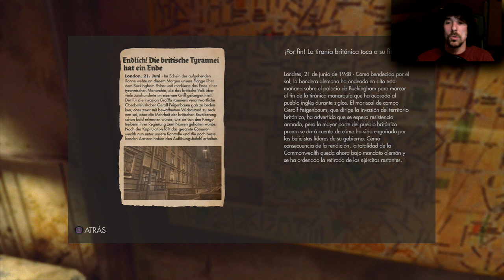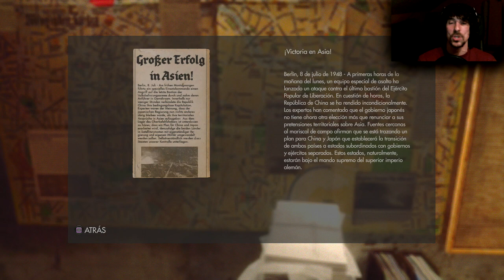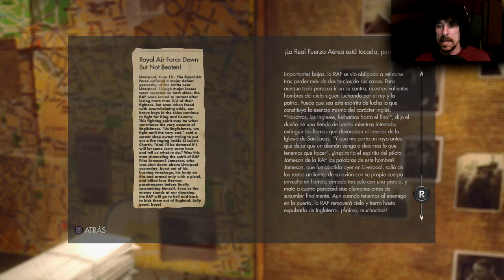Wolfenstein: The New Order | Let's Play en Español | Capitulo 10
Tengo el placer de traer al canal uno de los juegos mas esperados por mi para este 2014.
Os hablo de Wolfenstein: The New Order.
Ultima entrega de la mitica saga Wolfenstein,protagonizada por el soldado B.J. Blazkowicz.
Estamos en el año1960.
La Segunda Guerra Mundial,terminó con victoria por parte de los nazis,que ahora dominan el mundo con mano de hierro.
La victoria alemana fue aplastante debido a su avanzada tecnologia,que elimino a las fuerzas aliadas sin ningun tipo de resistencia.
Blazkowicz despues de dos décadas en estado de coma,regresa para tratar de cambiar el destino del mundo.
Espero que pasemos un buen rato juntos en esta nueva aventura y,como siempre,gracias por vuestro tiempo.

8º
Richar